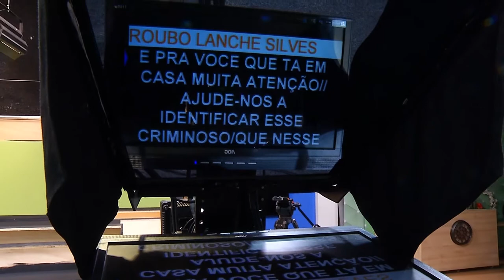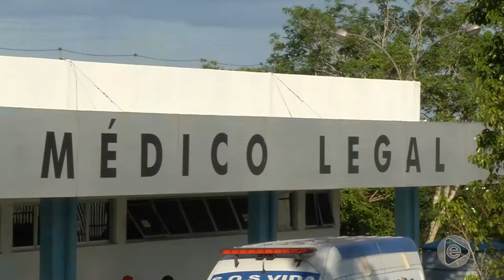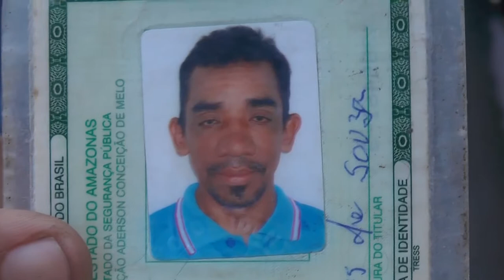Na Mira Em Tempo (17.06.2019) 1º Bloco